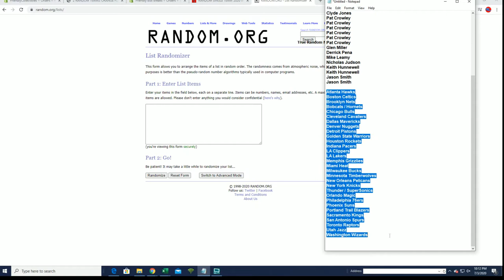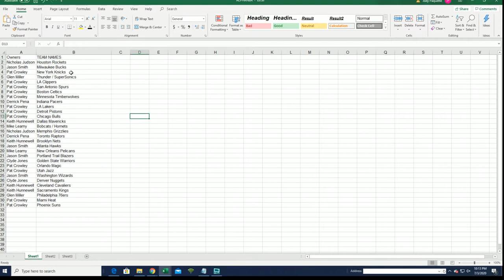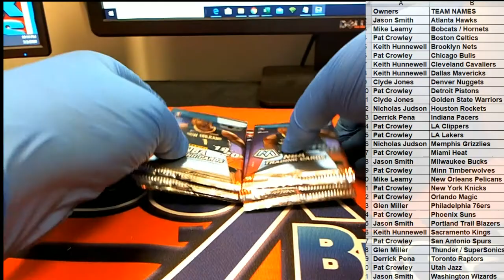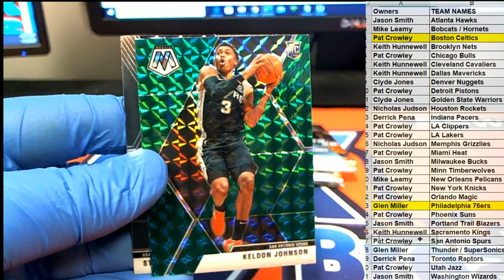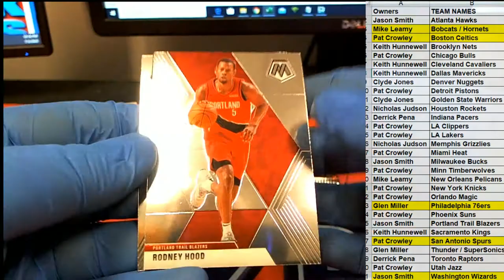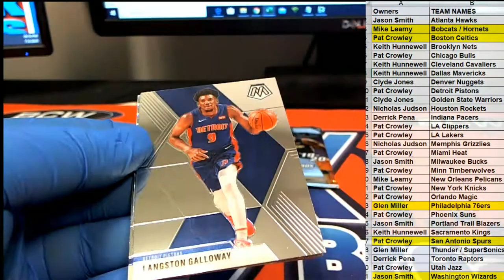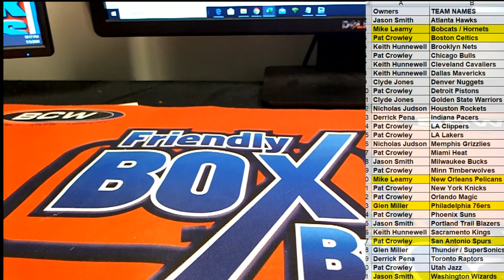201920 Panini Mosaic Basketball Blaster Box ID MOSBLAST278